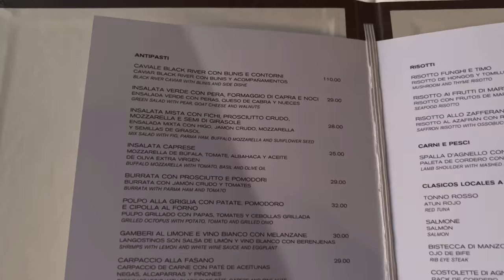Hotel Fasano Punta del Este. | Punta del Este, Uruguay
Despite the lack of high-end production, I hope my channel captures the raw and authentic essence of the places I film. Immersing you in a genuine and unfiltered experience. Instagram: @rumen.igb

-Hotel Fasano Punta del Este, Uruguay.

All material in this video is original and personally record by myself on location.